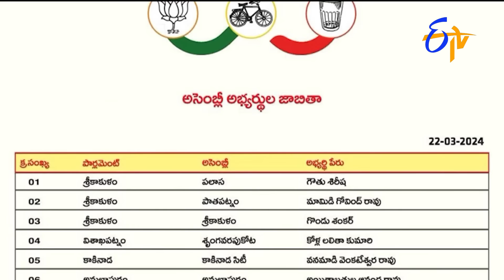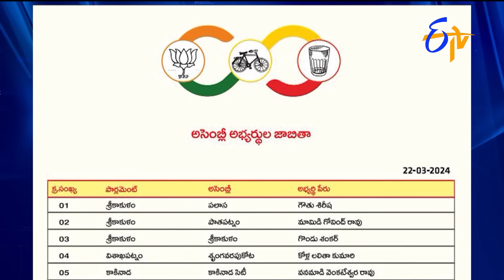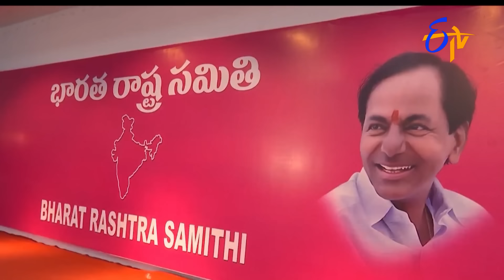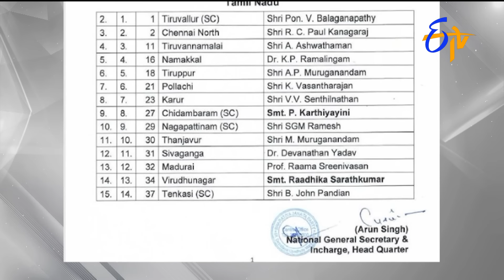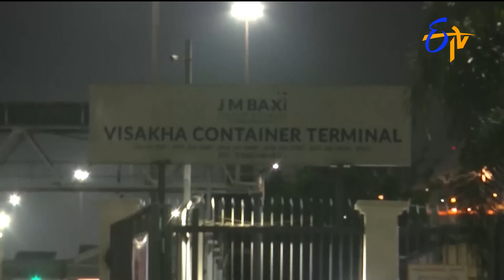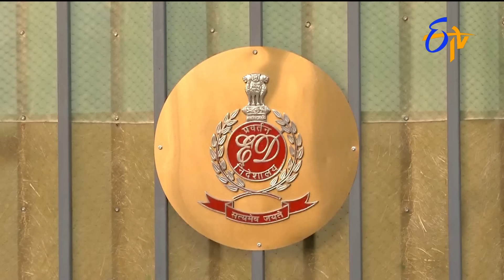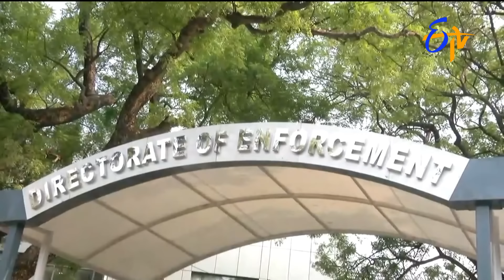4:30 PM | ETV Telugu News | 22nd March 2024